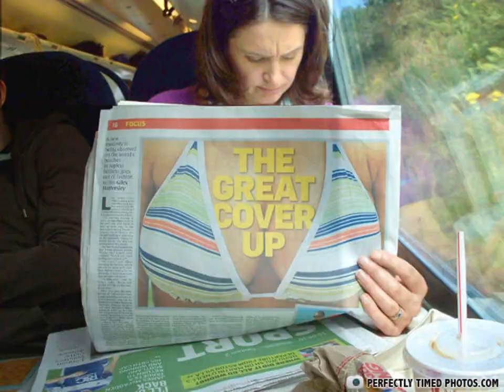FOTOS TOMADAS EN EL PRECISO MOMENTO photos taken at the right moment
HILARIOUS photos taken at the right moment